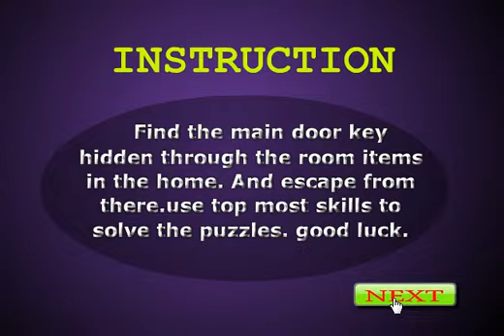View Of Top Escape Walkthrough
View Of Top Escape is the another escape game developed by the